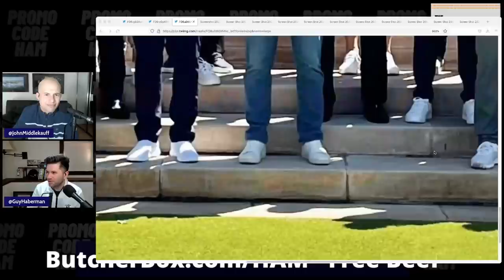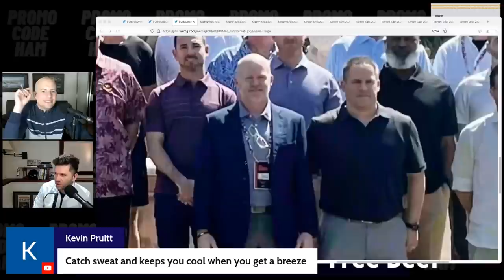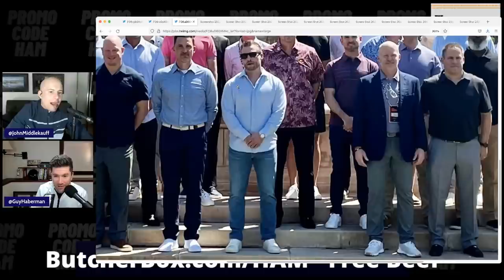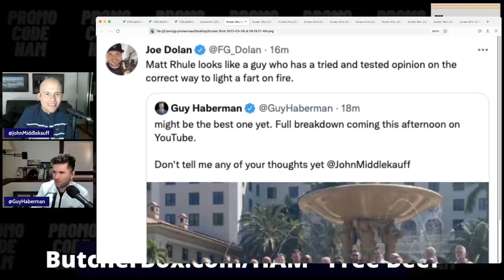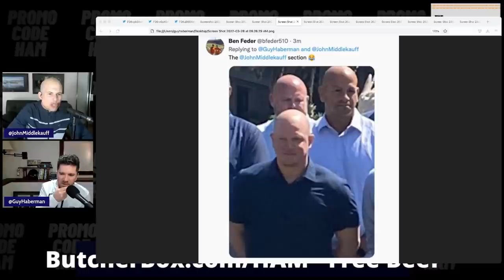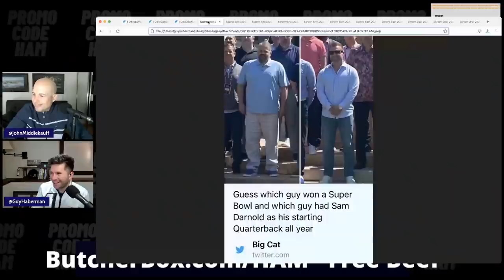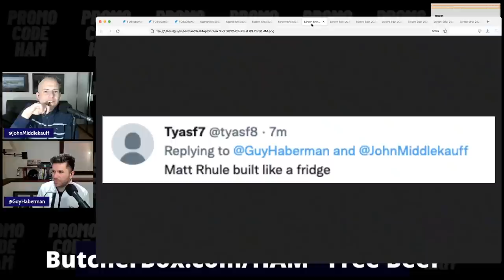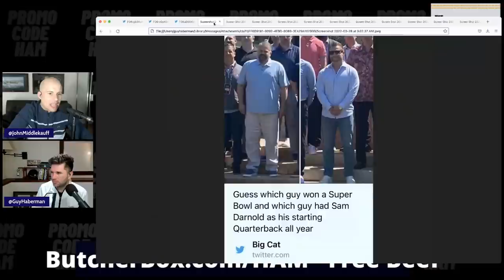NFL Coach Photo - The Full Breakdown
Our annual tradition of breaking down the coach photo coach-by-coach. Done with love.

BUTCHER BOX Get 2 lbs of ground beef free in every order

We love BUCK MASON - Pick a FREE T-shirt with any order